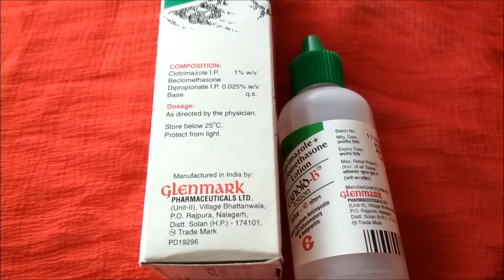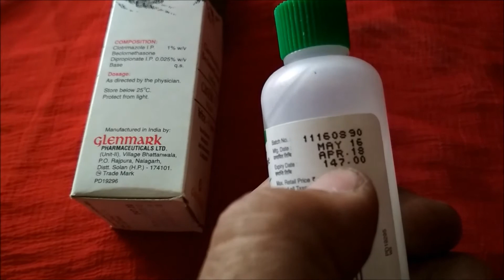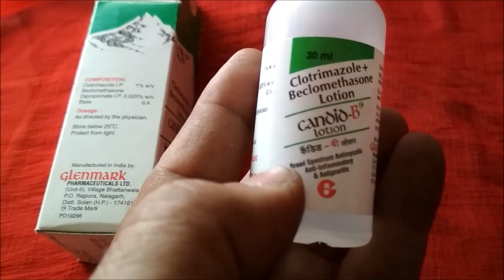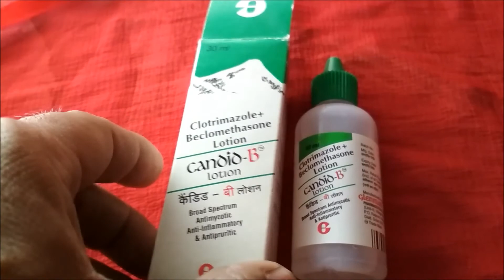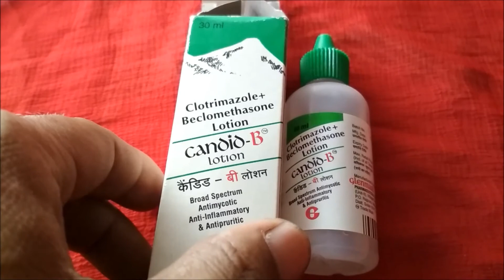fungal infections of groin...By Easy Nuskhe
fungal infections of groin, allergic rhinitis, runny nose, hay fever, ulcerative colitis